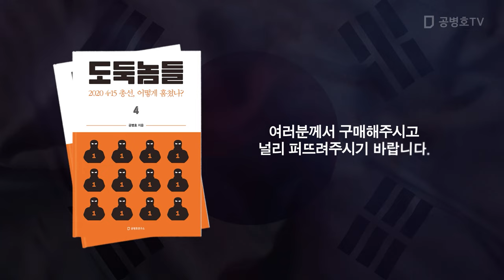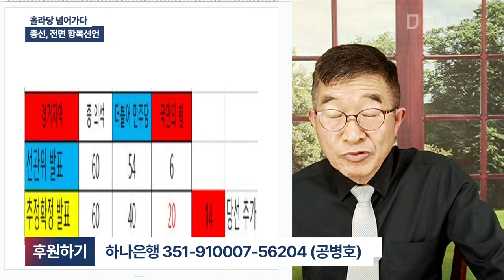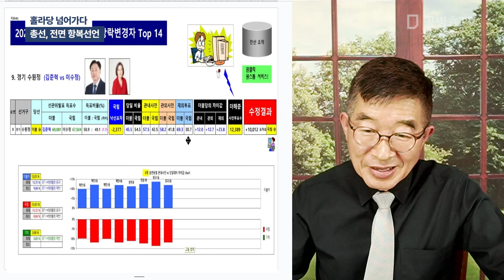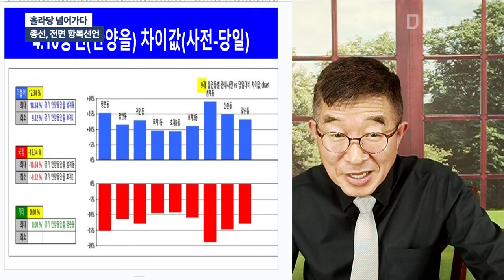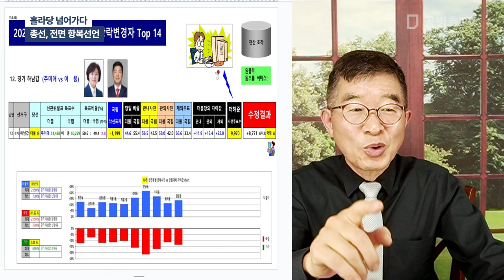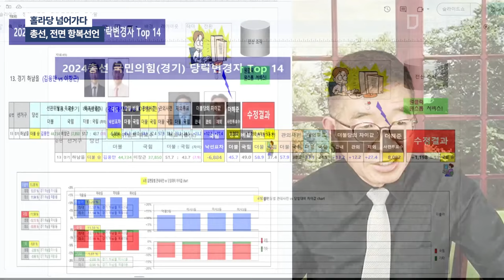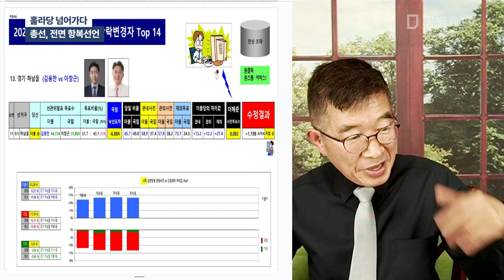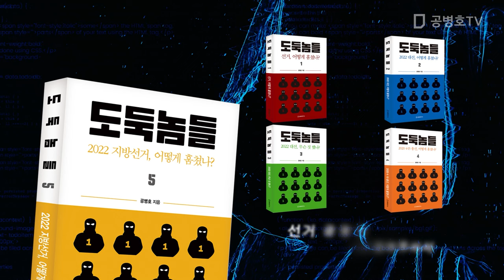홀라당 넘어가다 / 총선, 전면 항복선언 [공병호TV]